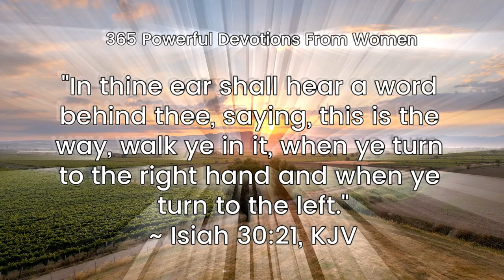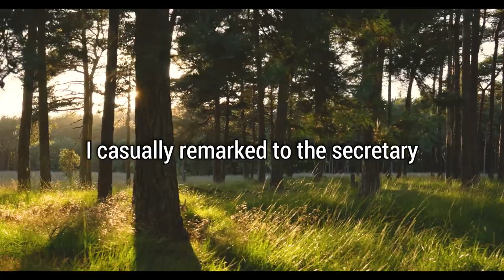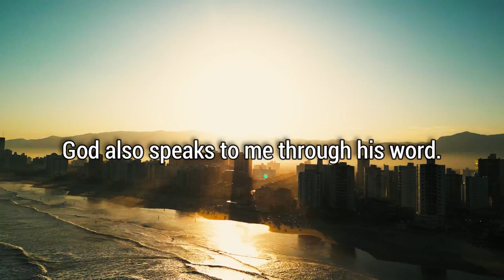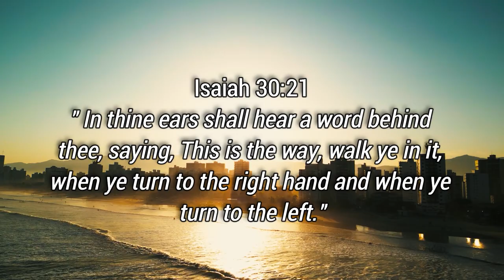An angel in the Office Powerful devotion | filipino Speaker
An angel in the Office
Powerful
filipino Speaker

Lord help me to be willing to listen to your voice by whatever means you choose. May I, like Samuel say, "Speak Lord, Your servant is listening."
1 Samuel 3:10.

Join us every 5:00 am PHT for an early morning devotional.